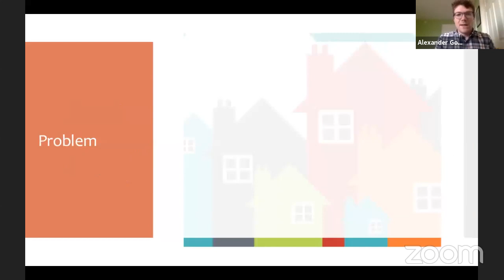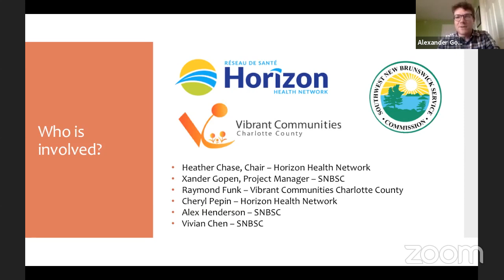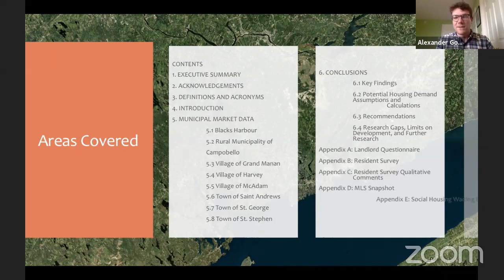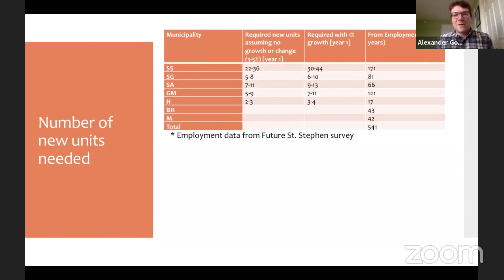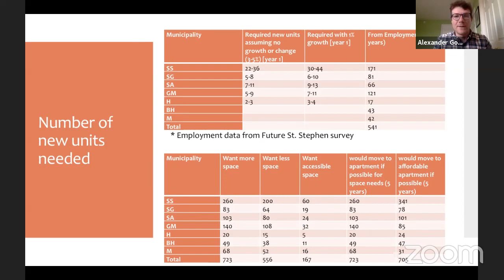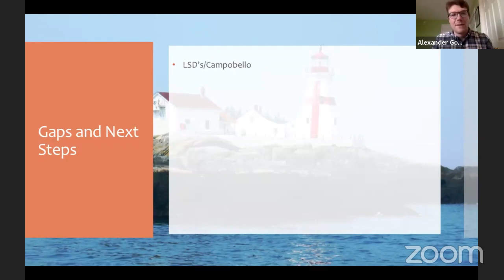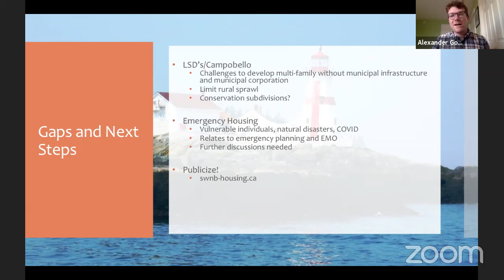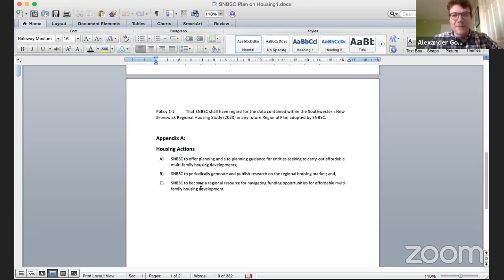SNBSC Board Meeting